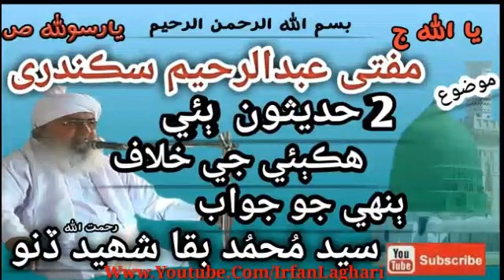Mufti Abdul Rahim Sikandari_Sayad Muhammad Baqa Shaheed_By:Irfan Laghari